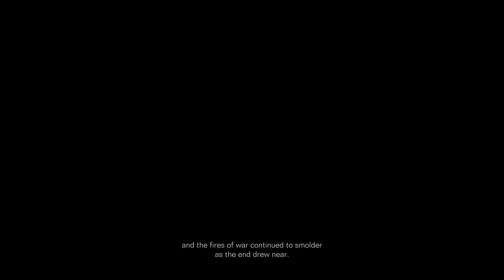Vassild beating Ibis for the first time